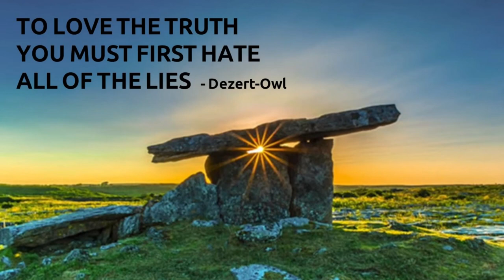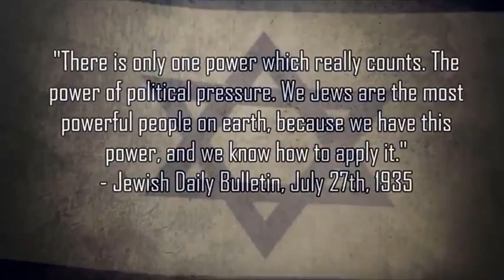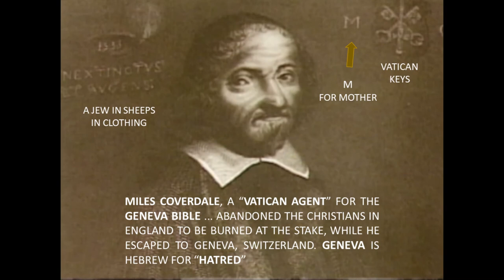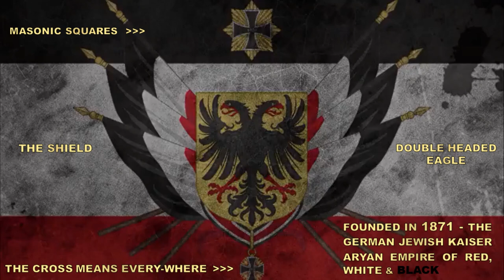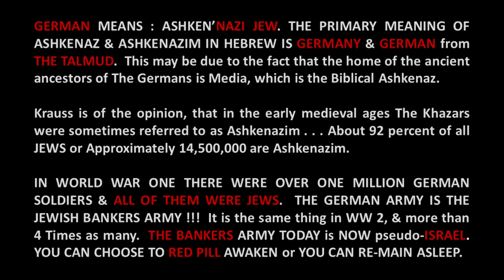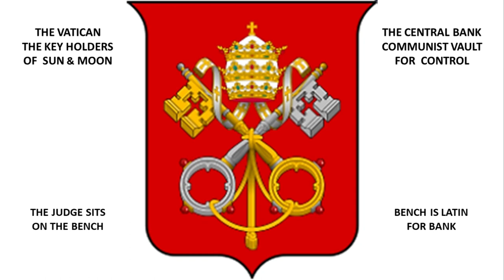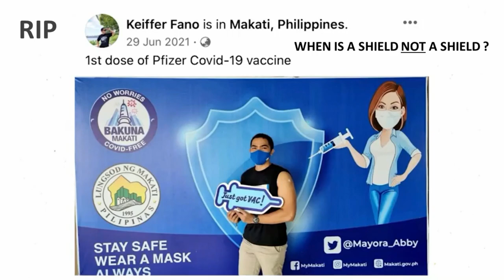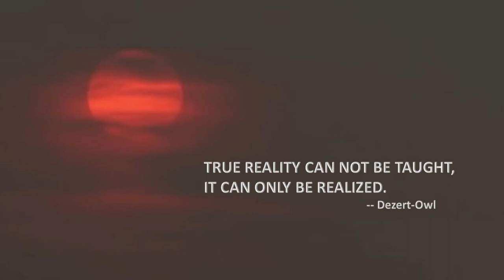THE SERPENT CULT SYMBOLISM OF THE WORLD COMMUNIST RULERS | PART 1 | Presentation | by | Dezert-Owl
Search : A Micah Hill Dezert-Owl on AMAZON See 30+ BOOKS. LIVE SUNDAYS @ 9 AM E.T. USA

FOR  DONATIONS  -  See  OUR  RESOURCE  LIBRARY  of  OVER  400+  RARE  BOOKS  &  MORE

SEARCH : A Micah Hill Dezert-Owl on ...
AMAZON AUSTRALIA

A FRIEND of Dezert's is Very ill and NEEDS SUPPORT
Steven's Web-Site : MIND CONTROL in AMERICA
Please Consider Supporting A REAL AMERICAN

SPECIAL THANKS To HENNA MARIA

THE MOST IMPORTANT CHANNEL ON THE PLANET :
GeoEngineeringWATCH.org

CHANNEL POLICY :
Inappropriate content / language will be removed from comments @ the discretion of The Moderators. Abusing this policy will result in you being blocked. We ask you please stay on task, and if you have a question for DEZERT please capitalize his name so it can be seen.

MUSIC
Jackson Browne - LIVES in The BALANCE

"The Mudjekeewis Flute Song" by Medecine Power

Kansas - DUST In The Wind with Lyrics

Arlo Guthrie - Riding on The City of New Orleans

This Channel Is NOT - FOR - PROFIT.  "WE ARE ALL DOING TIME" Ministries

The FORBIDDEN History And The Other LOST Writings - The PIRATE SEA Of WORDS, The GREAT LIES Of HISTORY, A RARE BOOK Review, LIVE CALLERS, And MORE !